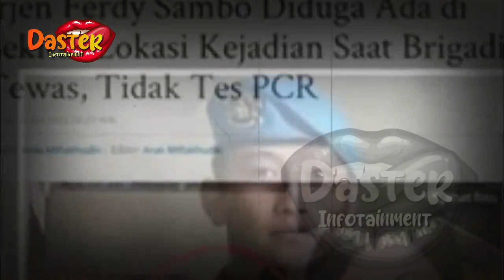BABAK BARU !! MISTERI TIGA MENIT DI RUMAH IRJEN SAMBO TERUNGKAP | gosip artis hari ini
insertlive,
insert today,
insert pagi,
insert siang,
infotainment,
indonesia,